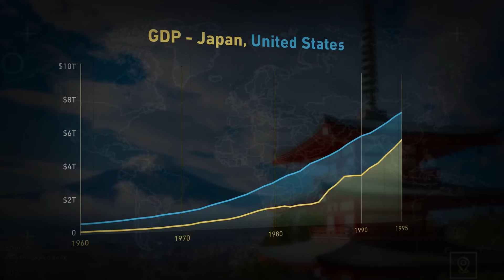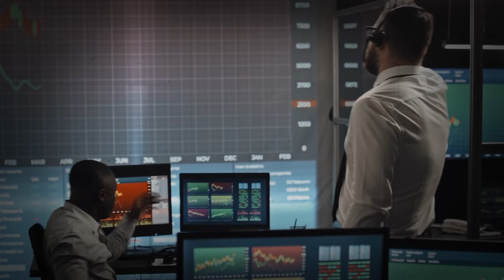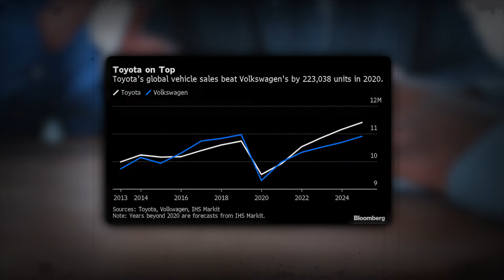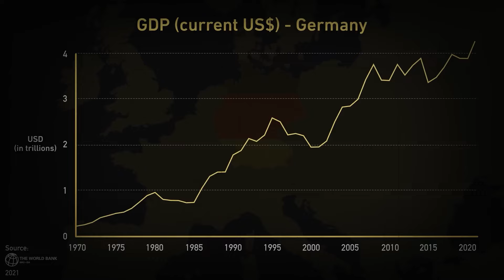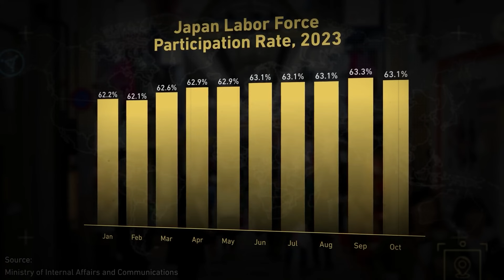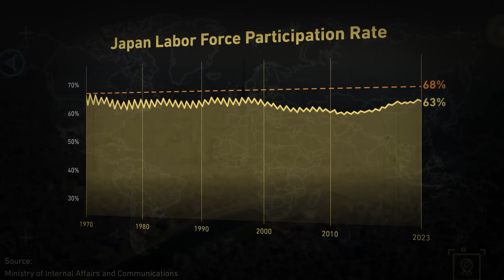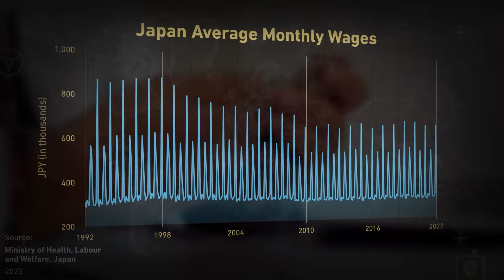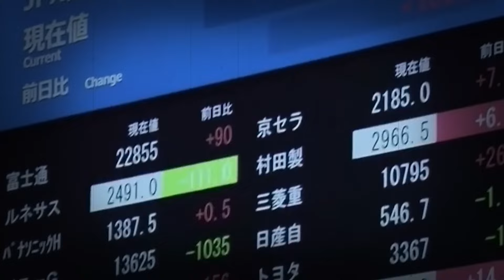Why The Economies of Japan and Germany Facing The Same MAJOR Issue!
Despite their geographical separation, Germany 🇩🇪 and Japan 🇯🇵 share profound economic parallels. Both nations are economic powerhouses, boasting advanced industrial sectors and technological innovation. Nearly 70% of Germany's population resides within a 100-mile radius of its borders with neighboring countries, mirroring Japan's dense population along its coast and major urban centers. Together, they would rank among the world's top five largest economies, with comparable GDP per capita. Both face challenges such as aging populations and global economic uncertainties, requiring adaptive strategies to sustain growth and competitiveness. Initiatives like Japan's "Womenomics" and Germany's structural reforms aim to address labor shortages and promote inclusivity. Despite their resilience, both nations must navigate evolving economic landscapes to ensure long-term prosperity.